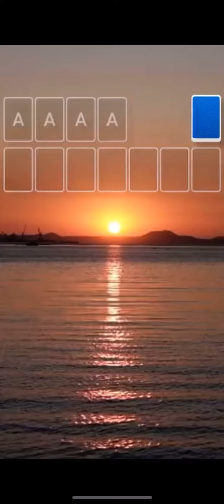Rolling Sky Niveau 2 : Le Tsunami 🌊